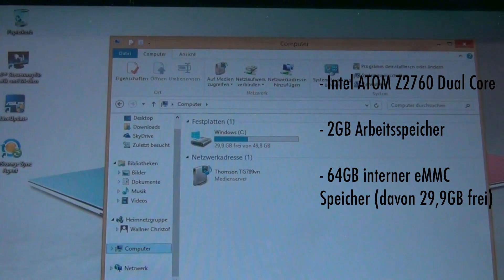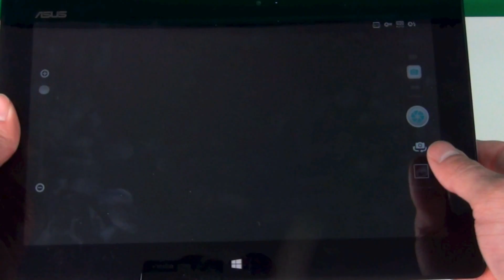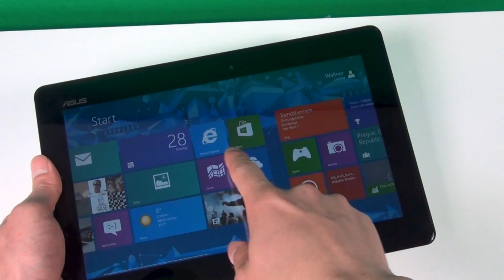Asus Vivo Tab Smart review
- This is the video to the Asus Vivo Tab Smart review.